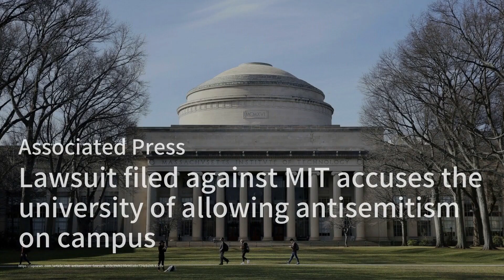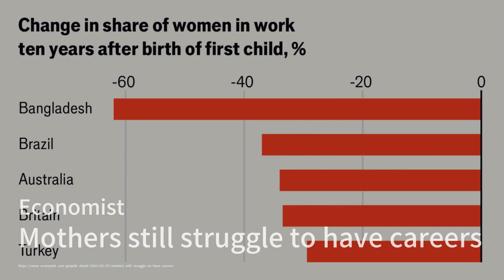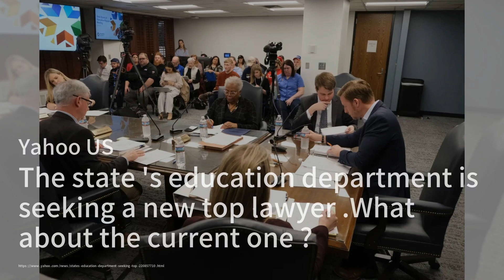对麻省理工学院提起的诉讼指控该校允许校园上存在反犹太主义；中国“追求全球南方的统一主题”：它不是美国；被指控谋杀的黄金海岸市议员可能会在下周末再次当选。法律对此有何规定：大学简报20240308